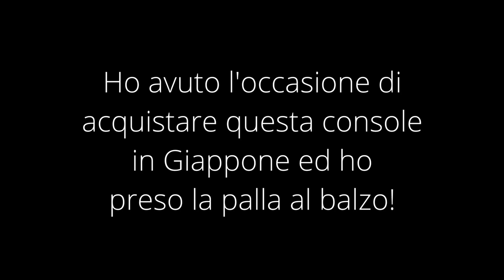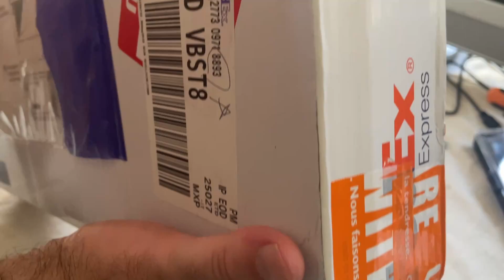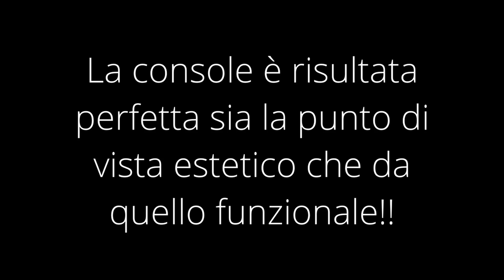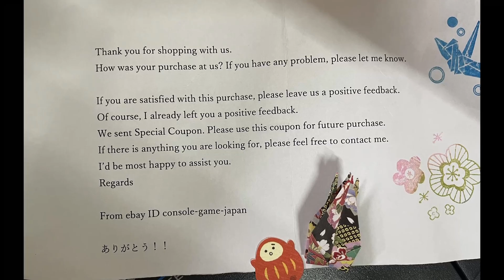Panasonic 3DO FZ-10: unboxing from Japan!!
Girovagando per la rete mi sono imbattuto in questo articolo ad un prezzo piuttosto conveniente e spedizione gratuita! Possedendone già la versione FZ-1 non ci ho pensato due volte ed ho fatto l'ordine. Dopo circa 10 giorni, come pronosticato dal tracciamento, il pacco mi è stato consegnato a mezzo Fed-Ex. Ho pensato dunque di condividere l'esperienza di vedere cosa e come mi sarebbe arrivato una volta aperto il pacco attraverso questo video. Vedere per credere...